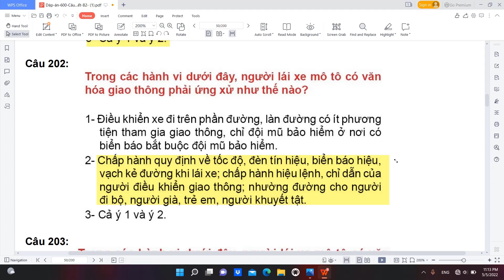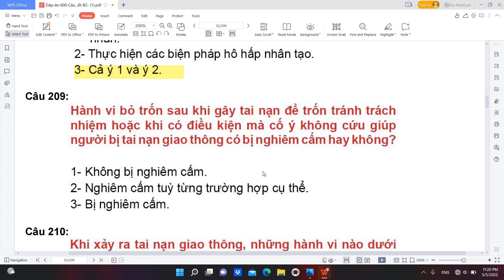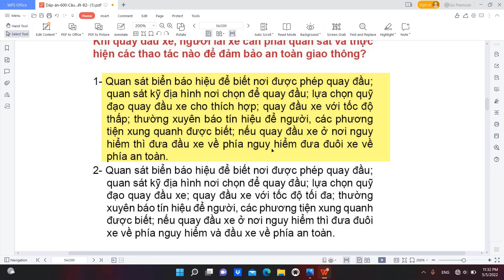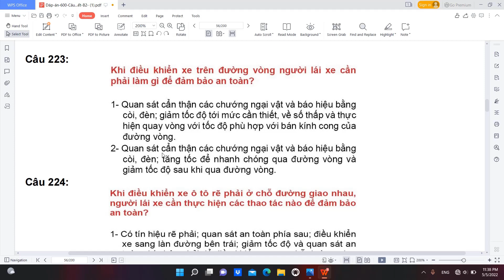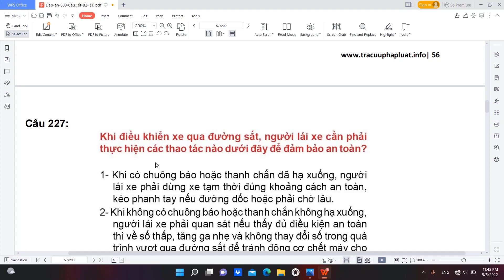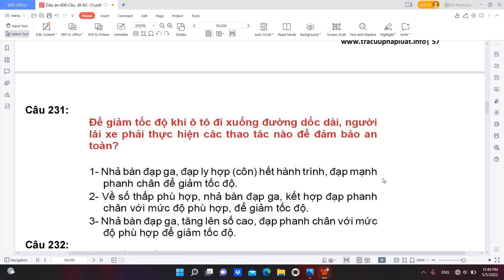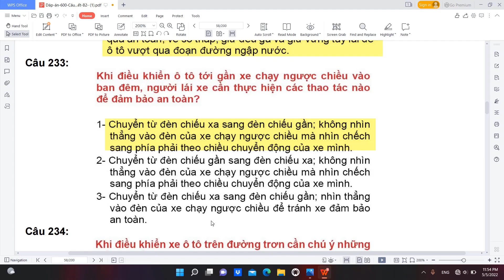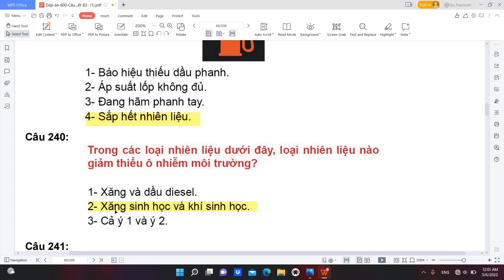Hướng dẫn tự học 600 câu lý thuyết GPLX Ô TÔ phần 6|HQ hoàng tâm#6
Video hướng dẫn tự học 600 CÂU Lý thuyết GPLX Ô TÔ 4 bánh cực kỳ đơn giản, các nhớ đăng ký kênh  ủng hộ mình nhé và theo giỏi các video mới của mình để tự học và thi tốt GPLX Ô TÔ 4 Bánh nhé các bạn  chúc các bạn xem video vui vẻ,